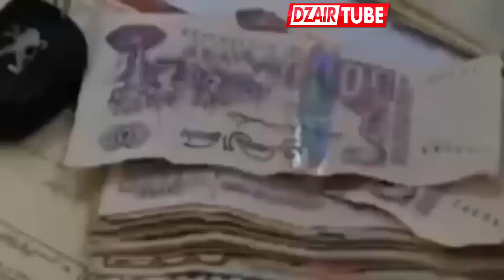Algerie. Pablo Fellah Escobar Le baron de la drogue le plus dangereux en Algérie